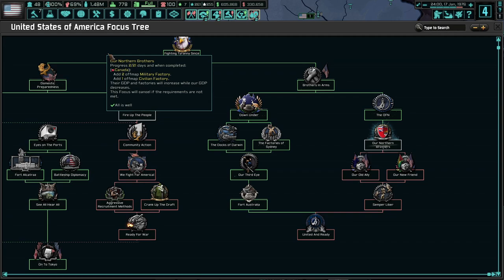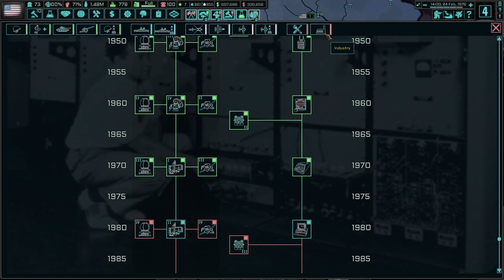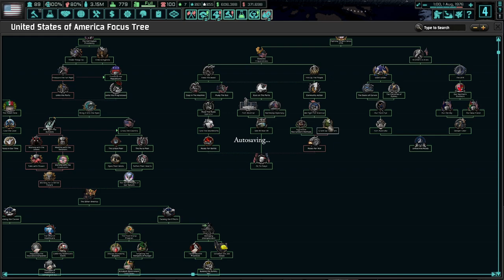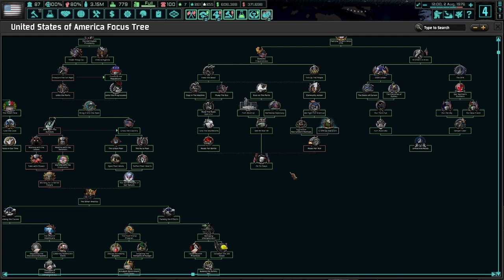THE SUPREME COURT WILL NOT STOP US! (FINALE) Hoi4 - TNO: Last Days Of Europe, USA (Harrington) #8